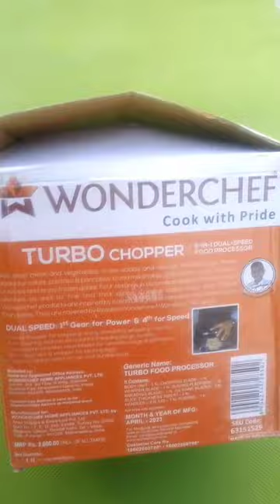Wonderchef Turbo Dual Speed Food Processor Review in Hindi | Wonderchef Chopper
vegetable chopper, wonderchef, wonderchef turbo dual speed food processor, food processor, wonderchef products, wonderchef cookware, chopper, onion chopper, Prestige Clip-On Cooker Review in Hindi, Wonderchef Turbo Dual Speed Food Processor Review in Hindi,  wonderchef chopper, wonderchef juicer, wonderchef otg recipes, wonderchef nutri blend 400 juicer mixer grinder, wonderchef tandoor grill, wonderchef chopper working, wonderchef chopper video